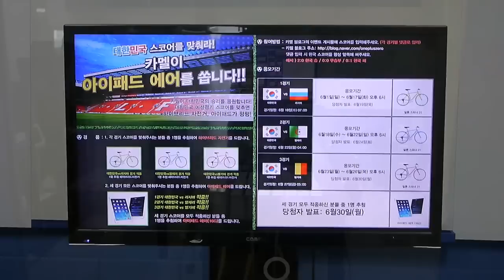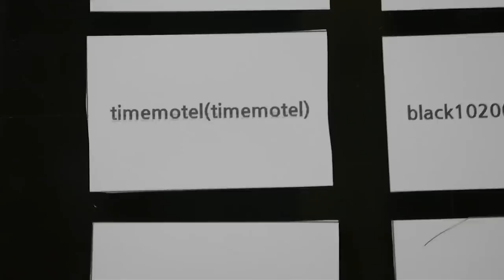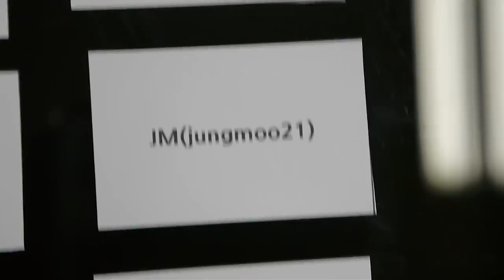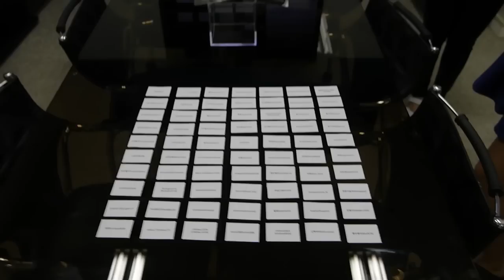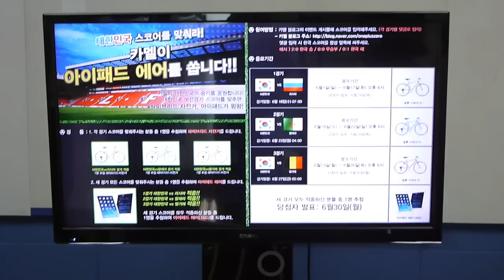카멜 2014 브라질 월드컵 이벤트 '대한민국 스코어를 맞춰라' 1경기 당첨자 추첨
지난 6월 18일 있었던 '대한민국 vs 러시아' 경기 스코어를 맞추신 분들  중 한 분을 추첨을 통해 선정하여 '알톤 스피너 21' 자전거를 선물로 드립니다. 공정한 추첨을 위해 추첨 과정을 동영상으로 찍어서 공개합니다.

당첨자 정보는 에서도 확인 가능합니다.